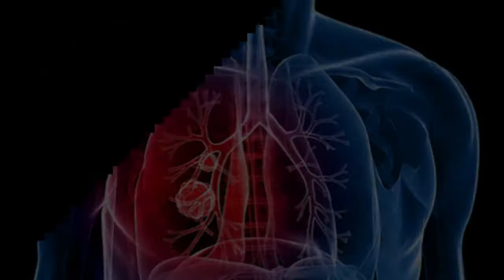Avoid These 5 Cancer Causing Food Top 5 Cancer Causing Food Natural Remedies